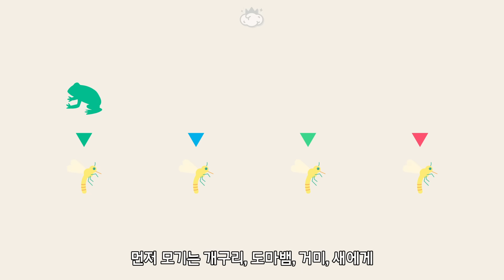인류는 왜 모기를 멸종시키지 않는 것일까?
여름이면 우리를 짜증나게 만드는 모기
모기가 없다면 여름을 더 행복하게 지낼 수 있을 것 같은데
어째서 모기를 멸종시키지 않는 것일까요?